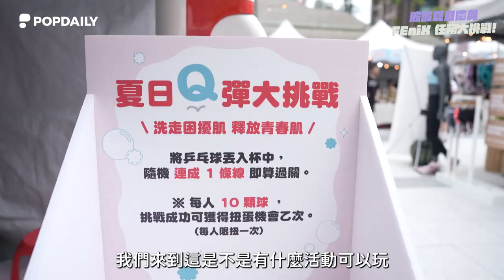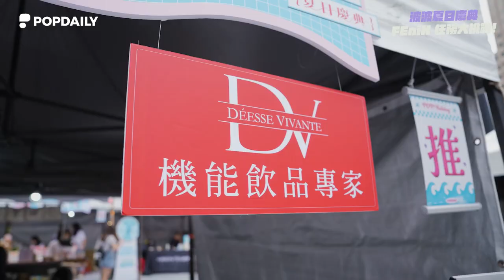🍍波波夏日慶典特輯🍍FEnix來了！團隊互動超可愛！｜PopDaily 波波黛莉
慶典倒數1天！波波夏日慶典FEnix帶你逛！

那些FEnix推薦覺得好吃好喝好用的東西～
就在波波夏日慶典！統一時代2F夢廣場！
他們每個人身上帶的波波手機掛繩在波波夏日慶典也買得到💜
還加碼送20張飲料券（最高折1,000）

✶˖ 𝗣𝗢𝗣! 𝗛𝗼𝗹𝗶𝗱𝗮𝘆 ˖✶ 活動亮點帶你看:閃爍:
波波夏日慶典一起來玩吧:氣泡:
必玩一：LINE FRIENDS minini 巨型鳳梨登陸啦
必玩二：POP – UP Store 限定商店
              超人氣冰店金雞母聯名情人果三梅刨冰
              波波選物所嚴選商品涼拌雜菜、好蛋俱樂部
必玩三：假期富翁集點遊戲
              機會的百花轉盤好禮送不完，還可以抽雙人住宿券！
好吃好玩通通通有！假期大富翁就是你:舉雙手::膚色-2:
:圖釘:波波夏日慶典活動資訊 @popholiday_event
:線圈日曆:日期：7/21（五）- 7/23（日）
:鬧鐘:時間：11:00-22:00
:圓圖釘:地點：統一時代百貨2F 夢廣場
✶˖ 𝗣𝗢𝗣! 𝗛𝗼𝗹𝗶𝗱𝗮𝘆 ˖✶ 夏季限定活動開跑
6/24-8/31 波波線上飲冰室+Holiday限定商品波波選物所開賣
現在就上 @popdaily 主頁連結下單去～
:星星-2:下單付款完成後記得先下載並註冊波波錢包app唷！
波波街地趣｜波波匿名聊｜
PopDaily 波波黛莉的異想世界